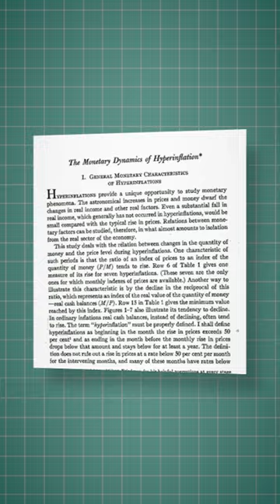When Money becomes Worthless?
Imagine going with a cart of cash to buy single loaf of bread.

This is not very uncommon for a country which is suffering from hyperinflation.
 There have been extreme cases of countries where prices of goods have doubled ever few hours, crazy right?

Hyperinflation is a word coined by economist philips cagan ,
according to him, when prices of goods increase more than 50% a month it is hyperinflation .

Hungry holds the record of the most extreme monthly inflation rate of 41.9 quadrillion percent per month ( 41,900,000,000,000,000%)

Unimaginable things happen in hyperinflation,
what is the cause of hyperinflation you might ask-

1. Printing money like anything
2. Taking too much of national debt
3. Large scale production shutdown
are some of the most common causes of hyperinflation